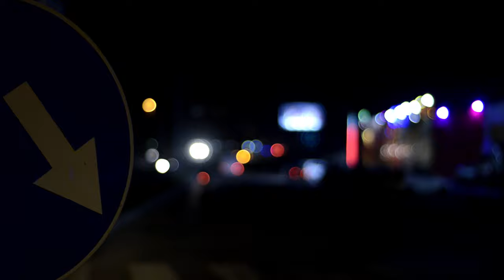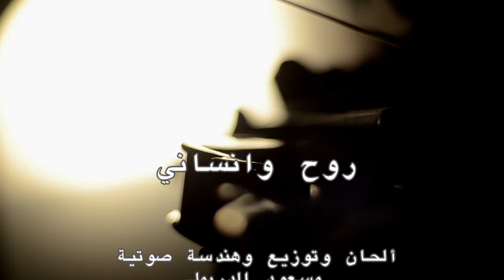يوسف عواد روح وانساني